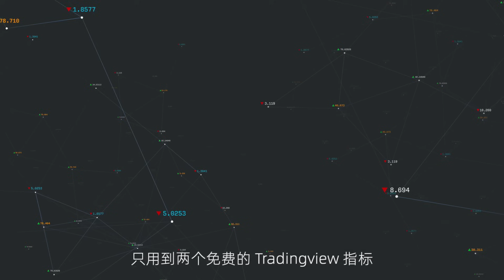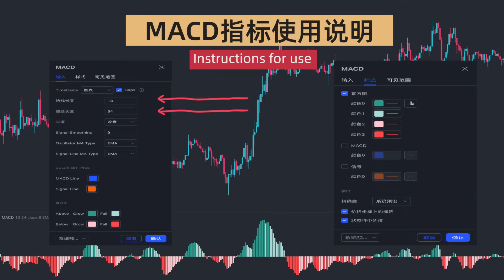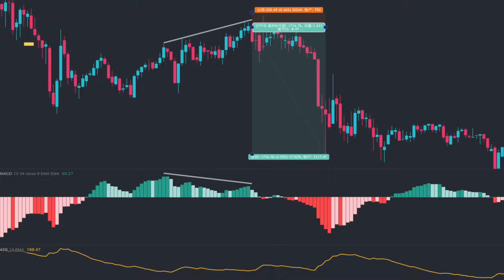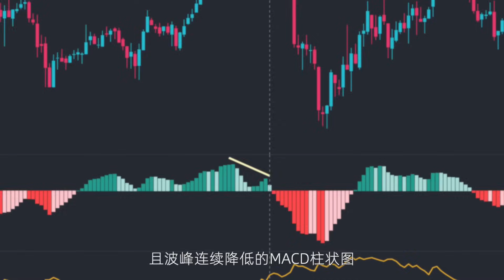【推荐必看】半木夏1年400倍的交易细节大公开，“币圈半神”的高阶MACD交易策略#交易系统#半木夏#macd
《量化秘境｜从零到高阶的最新版Pine Script量化交易》YouTube和Vimeo平台同步更新：

内容的所有素材均获得商业许可证

免责声明：所有内容不作任何投资建议，交易是一种风险非常大的行为，并且大概率会亏损，为避免钱包受损各位一定谨慎对待。